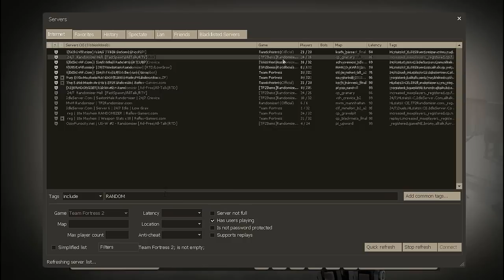TF2: Xander Hates Randomizers!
I'm pretty sure I heard tears.

If audio seems weird its because I accidentally did something on Skype that messed with my mic settings